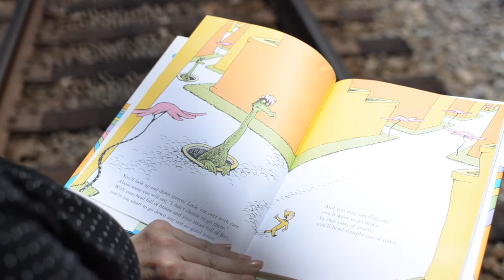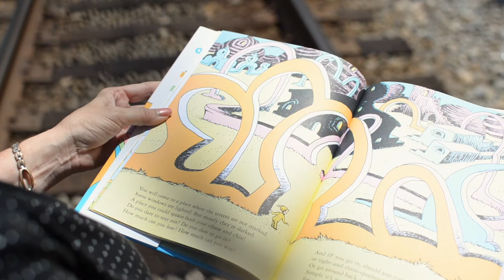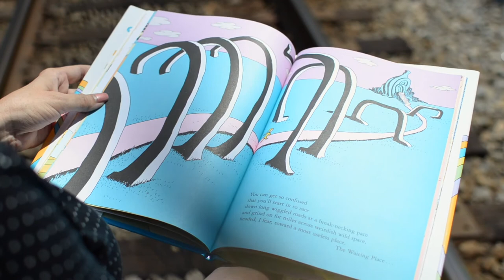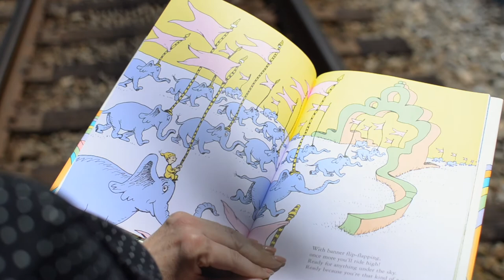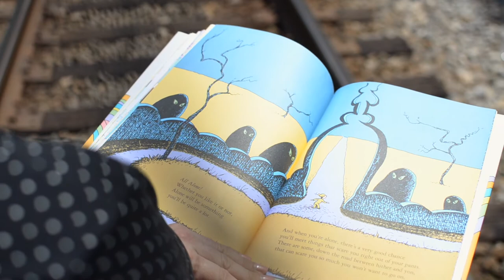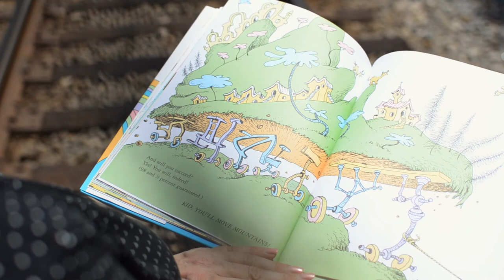Storytime with Stacey: Oh the Places You'll Go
READING ON TRAIN TRACKS???
Stay on track with Storytime with Stacey by reading along to "Oh the Places You'll Go" by Dr.Seuss